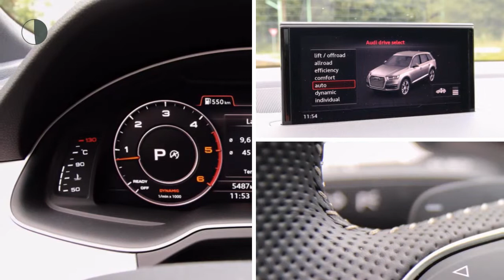Audi Q7 3.0 TDI 272pk quattro S-line Tiptronic 7-persoons